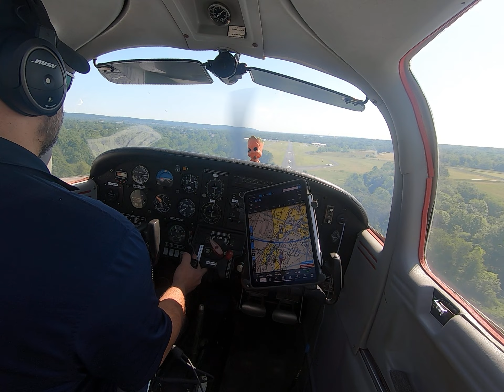Tomahawk (PA-38-112) Landing at Central Jersey During Banner Tow Ops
Last flight in May before getting the panel upgrade.  Landing at Central Jersey while they were doing banner tow ops in the opposite direction.  If you look closely at 0:25 you will see him at 1 o'clock.  Of course it was much closer in real life.